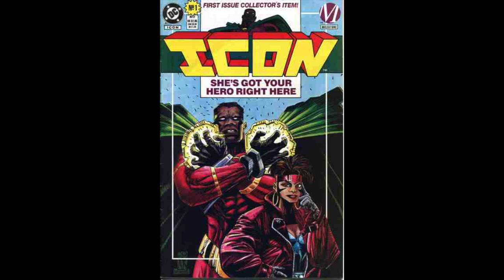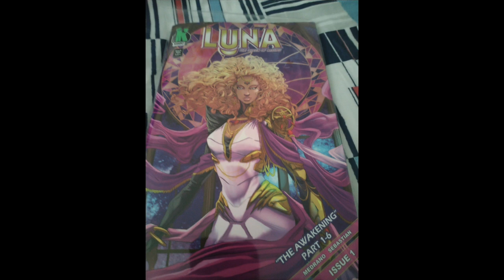Making It Plain To Konkret Comics Colorists About Isis' Skintone & Appearance